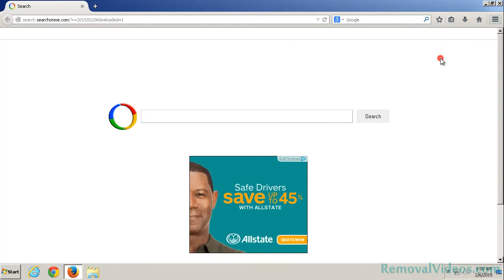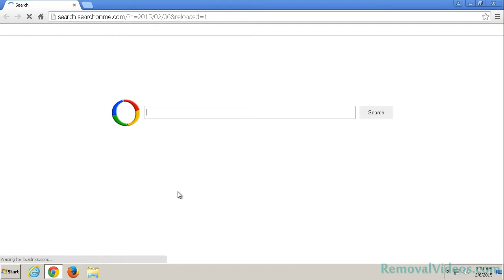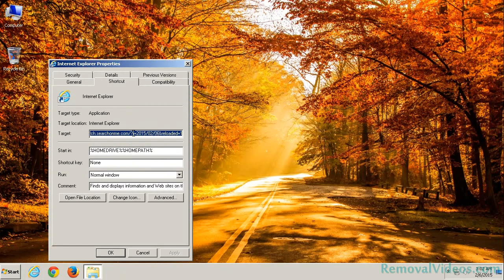How To Remove search.searchonme.com Browser Hijacker (Removal Guide)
search.searchonme.com is a browser hijacker that is created to hijack browsers in order to gain traffic for its products and generate revenue for its author. The popular browsers like Google Chrome, Mozilla Firefox and Internet Explorer are its targets. Once it is installed, it reconfigures browser default settings like search provider and homepage without asking you. As a result, you have to face that your homepage is always being redirected to search.searchonme.com.